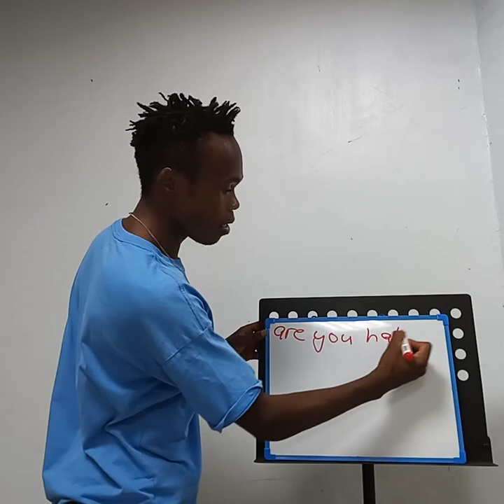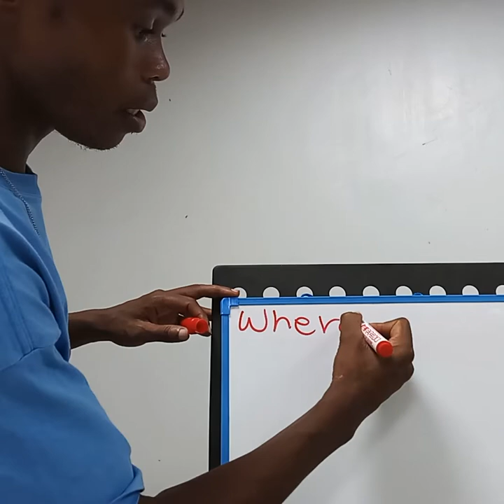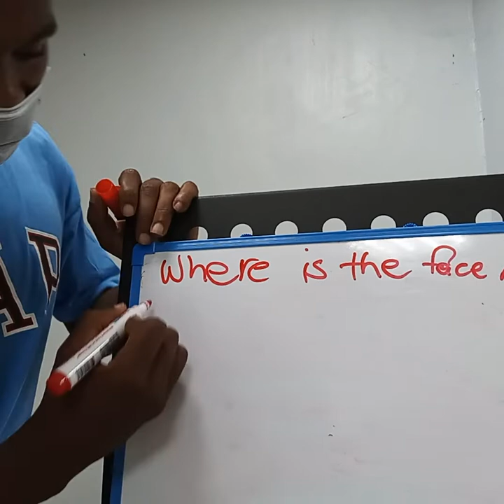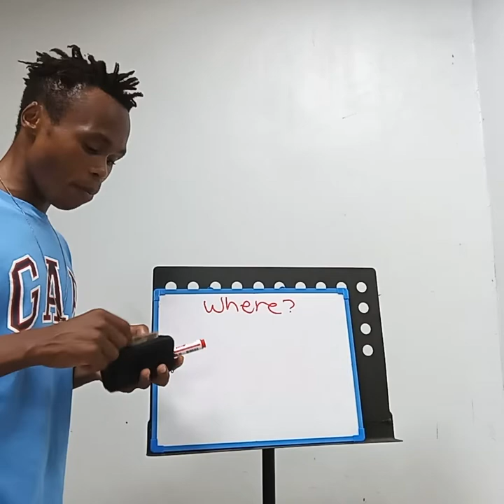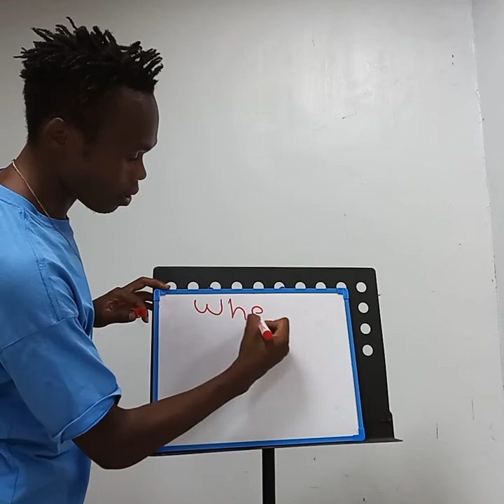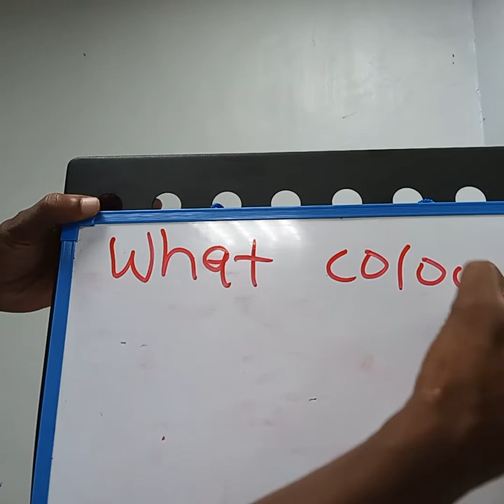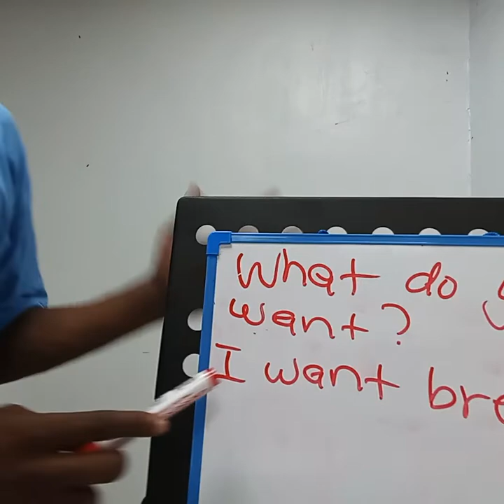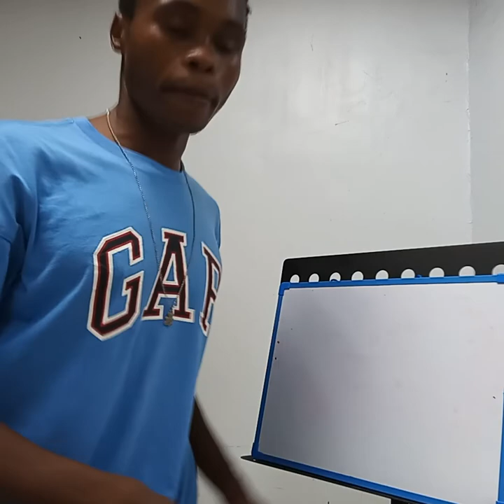Grade 2 - how to answer a question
The learners will recognize a question and answer correctly.